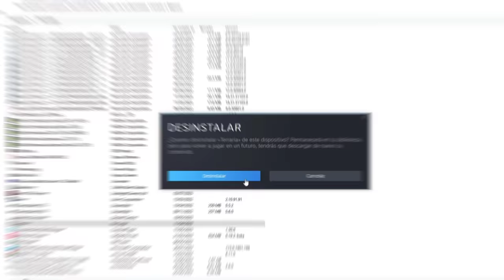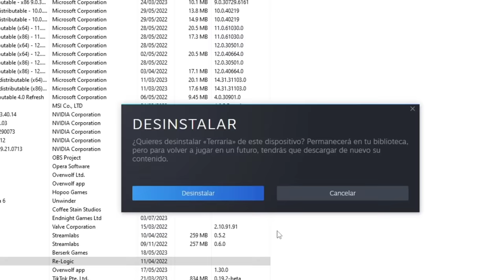SI NO SABES ESTO EN TERRARIA ERES UNA BURLA 😹👈 Y MEJOR DESINSTALA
🎮 Directos casi todos los días a partir de las 6:00 pm MX 👾:  @MakeTerraria